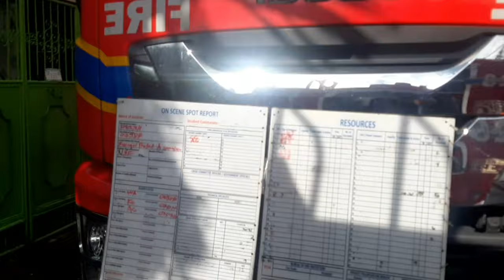SUNOG sa Kaingin Bukid Brgy.Apolonio Samson Quezon City (5November2023)